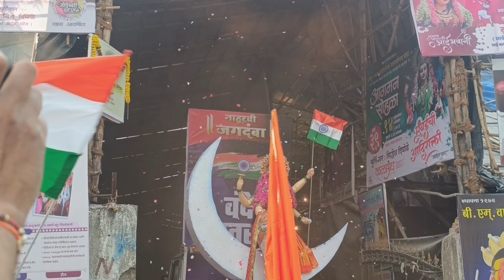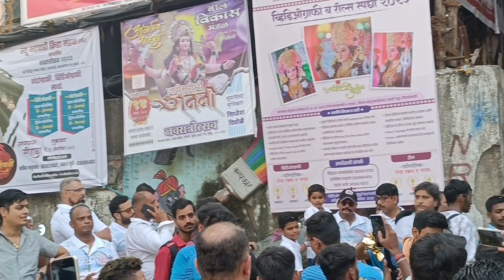खूप सुंदर सुंदर देवी आई | mahaagman sohala | devi aagman | part १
Radmi note 12 pro pluse : Take a look at this REDMI Note 12 Pro+ 5G on Flipkart